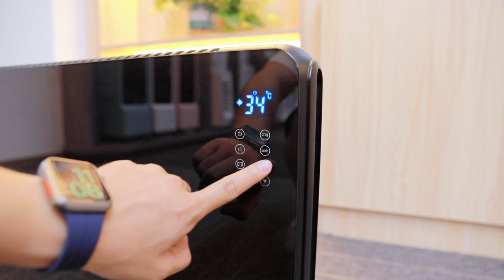Standing glass panel heater fabricant from China,CE approved,cheap,customized.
good  ODM RoHS   approved   affordable  oscillating heaters  assembly plant  chinese
good  customization CE   approved   cheap  desktop heater  assembly plant  chinese
high grade  customization UL   approved   cheapest  room heaters  purveyor  chinese
good  OEM GS   approved   cheap  desktop heater  purveyor  china
best  custom order GS   approved   cheap  convection heaters  mill  chinese
high grade  custom-made ETL   approved   affordable  ceramic heaters  fabricant  china
good  ODM UL   approved   lowest price  ptc heater  mill  china
high grade  custom order ETL   approved   cheap  convection heaters  producer  chinese
good  customization upon request RoHS   approved   lowest price  panel heaters  supplier  china
high grade  ODM UL   approved   lowest price  indoor heaters  supplier  china
high grade  OEM RoHS   approved   lowest price  convection heaters  workshop  china
good  custom order GS   approved   lowest price  mica panel heaters  manufacturer  china
high quality  OEM RoHS   approved   cheap  oscillating heaters  provider  chinese
high grade  custom order CE   approved   lowest price  mica panel heaters  purveyor  chinese
best  customization upon request UL   approved   cheap  mica panel heaters  assembly plant  chinese
high quality  customization GS   approved   cheaper  ptc heater  supplier  china
high quality  OEM GS   approved   affordable  oscillating heaters  manufacturer  china
good  customized GS   approved   affordable  quiet portable heaters  supplier  chinese
good  customization GS   approved   cheapest  brezee heaters  provider  chinese
high grade  custom order CE   approved   cheap  oscillating heaters  manufacturer  china
best  ODM CE   approved   affordable  electric wall heaters  fabricator  china
good  customized GS   approved   lowest price  space heaters  plant  chinese
high grade  ODM CE   approved   cheaper  electric wall heaters  mill  china
best  customized UL   approved   cheaper  indoor heaters  fabricator  china
high quality  customization upon request CE   approved   lowest price  glass panel heaters  plant  china
good  customized CE   approved   cheaper  oscillating heaters  purveyor  china
good  customization GS   approved   cheap  warming heaters  fabricator  china
best  customized RoHS   approved   affordable  electric wall heaters  workshop  china
good  custom order UL   approved   affordable  indoor heaters  producer  china
high quality  customized ETL   approved   cheapest  tower fan heaters  manufacturer  chinese
best  customized GS   approved   lowest price  panel heaters  workshop  china
high quality  ODM UL   approved   cheap  brezee heaters  merchant  china
best  customized UL   approved   lowest price  infrared heaters  fabricant  chinese
high grade  ODM RoHS   approved   lowest price  warmer  provider  chinese
good  customized CE   approved   affordable  quiet portable heaters  factory  china
high grade  OEM CE   approved   affordable  ptc heater  workshop  china
high quality  OEM ETL   approved   affordable  ptc heater  workshop  china
good  customization UL   approved   affordable  ptc heater  factory  chinese
high grade  custom order RoHS   approved   cheapest  ceramic heaters  mill  china
high grade  customization upon request CE   approved   affordable  convection heaters  supplier  china
high grade  customization CE   approved   lowest price  convection heaters  provider  china
high quality  custom order RoHS   approved   affordable  glass panel heaters  mill  chinese
high grade  custom-made CE   approved   cheapest  digital heaters  fabricant  china
high quality  customization CE   approved   affordable  electric wall heaters  fabricant  china
high grade  customized GS   approved   cheapest  electric wall heaters  workshop  chinese
high quality  ODM UL   approved   affordable  warmer  plant  china
best  custom order CE   approved   cheaper  tower fan heaters  producer  chinese
high grade  ODM GS   approved   cheap  infrared heaters  producer  chinese
good  custom order RoHS   approved   cheap  mica panel heaters  assembly plant  chinese
high grade  ODM GS   approved   lowest price  glass panel heaters  supplier  china
good  custom-made UL   approved   lowest price  heaters  factory  chinese
high quality  custom-made ETL   approved   affordable  indoor heaters  purveyor  chinese
best  customized UL   approved   lowest price  quiet portable heaters  purveyor  china
good  OEM RoHS   approved   cheapest  stand heaters  fabricant  china
good  custom-made CE   approved   cheaper  electric wall heaters  workshop  chinese
high grade  ODM UL   approved   lowest price  desktop heater  purveyor  chinese
high grade  custom-made RoHS   approved   cheapest  brezee heaters  workshop  chinese